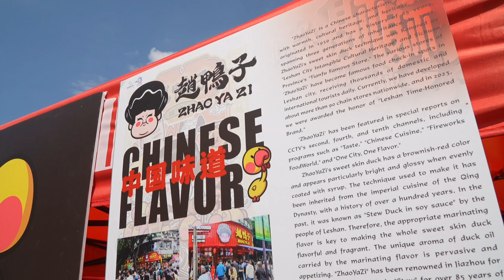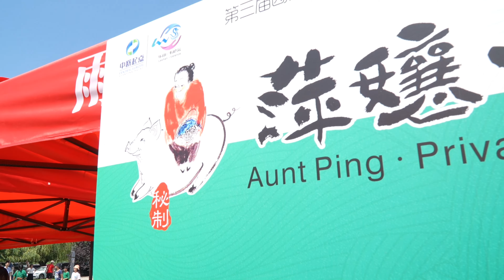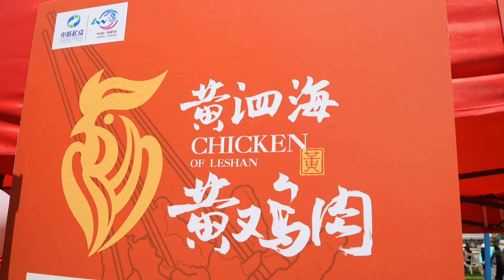第三届匈牙利韦伦采端午龙舟文化节2024四川乐山美食文化展匈牙利站